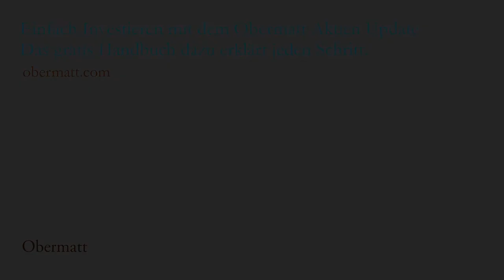Q&A Nr. 21 mit Michael Stadler: Gutes Produkt, schlechte Aktien! Wie ist das möglich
Bei der Aktienauswahl dürfen Sie die Frage, ob Sie das Produkt mögen, nicht mit der Frage verwechseln, ob Sie die Aktie kaufen sollten, denn das sind zwei verschiedene Sachen.

Natürlich ist die Frage, ob Ihnen die Firma oder die Produkte gefallen, durchaus hilfreich, aber letzten Endes geht es um die Entscheidung, die Aktie zu kaufen (und nicht das Produkt) und da spielt auch der Preis für die Aktie eine Rolle. Obermatt verwendet den Value-Rang zur Bestimmung der Angemessenheit des Preises einer Aktie. Je höher der Value-Rang, desto günstiger ist die Aktie im Vergleich zur Grösse des Unternehmens.

Um diese Feinheiten unterscheiden zu können, müssen Sie einen Lernprozess durchlaufen. Geben Sie sich dafür ein paar Jahre Zeit. Investieren Sie regelmässig kleinere Beträge in Aktien, schauen Sie was passiert und lernen Sie daraus. Nach einigen Jahren können Sie zwischen Firmenwert und Produkten unterscheiden und Sie fühlen sich immer sicherer mit Ihrer Aktienauswahl.

Trotzdem muss Ihnen klar sein, dass Sie mit einer Viertel- oder halben Stunde Aktienanalyse niemals eine unglaubliche Aktienrendite erwirtschaften werden. Aber das ist auch nicht entscheidend. Viel wichtiger für Sie ist, dass Sie die Marktrendite ohne die Kosten der Vermögensverwaltung erhalten, denn dann haben Sie am Schluss meist mehr als wenn Sie Ihr Geld fremd verwalten liessen.